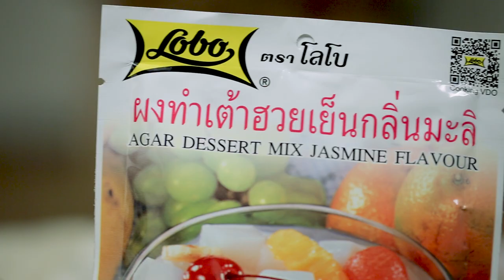เค้กเต้าฮวยผลไม้ สูตรเด็ดแจกฟรี! โดย อาจารย์ ยิ่งศักดิ์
ผลิตภัณฑ์ : ผงทำเต้าฮวยเย็นกลิ่นมะลิ ตราโลโบ : Lobo Brand Agar Dessert Mix Jasmine Flavour

เค้กสปันจ์สูตรที่ชอบขนาด 11 ×15 ×1 นิ้ว 1 ถาด
พิมพ์วงแหวนขนาด 7 นิ้ว (รองอลูมิเนียมฟอยล์)จำนวน 1 พิมพ์
ผงทำเต้าฮวยเย็นกลิ่นมะลิ ตราโลโบ 1 ซอง
ไข่ไก่ (เฉพาะไข่ขาว) 100 กรัม
เชอร์รีแดง ,กีวี ,บลูเบอร์รีสด ,แคนตาลูป ,แก้วมังกร ,ช่อสะระแหน่ และตุ๊กตาคริสต์มาส สำหรับแต่ง

1. กดเค้กสปันจ์ด้วยพิมพ์วงแหวน เตรียมไว้
2. ใส่ ผงทำเต้าฮวยเย็นกลิ่นมะลิ ตราโลโบ และ น้ำ ลงในภาชนะคนให้เข้ากัน นำขึ้นตั้งไฟต้มจนเดือด เตรียมไว้
3. ตีผสมไข่ขาวกับน้ำตาลทรายด้วยหัวตีรูปตะกร้อใช้ความเร็วสูงสุดนานประมาณ 1 - 1.30 นาทีหรือจนไข่ขาวตั้งยอดอ่อนลดความเร็วลงต่ำ
4. เทส่วนผสมเต้าฮวยขณะร้อนลงในส่วนผสมของไข่ขาวตีผสมให้เป็นเนื้อเดียวกัน เทลงในพิมพ์เค้กที่กดเตรียมไว้จนเต็มพักไว้จนขนมทรงตัวดีนำเข้าตู้เย็น
5. ก่อนรับประทานแต่งหน้าด้วยผลไม้สด วางตุ๊กตาคริสต์มาสให้สวยงาม จัดใส่ภาชนะ พร้อมเสิร์ฟ

Line @yingsakfood